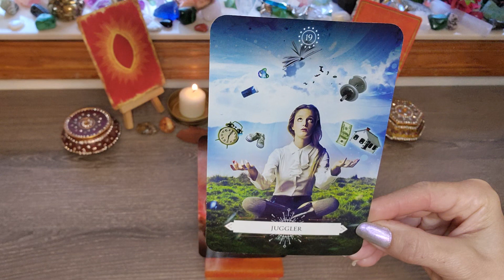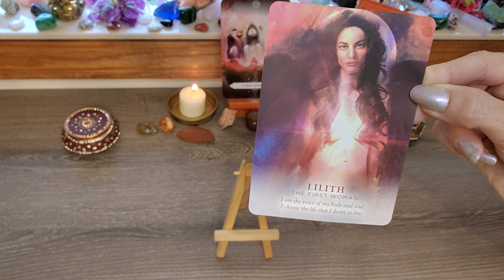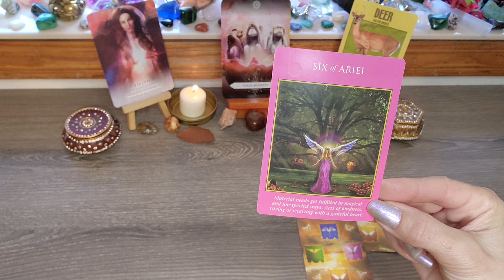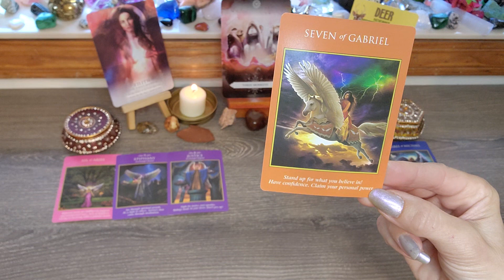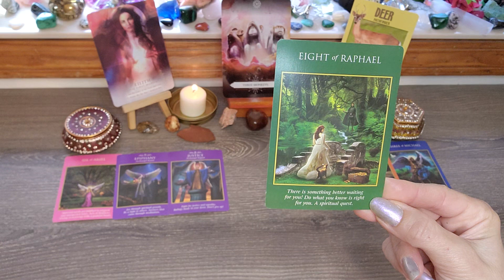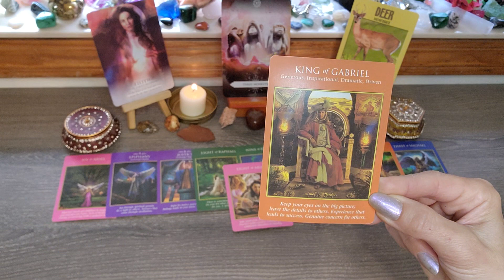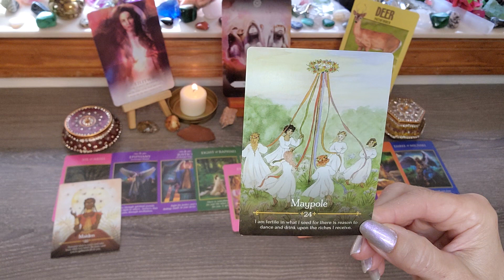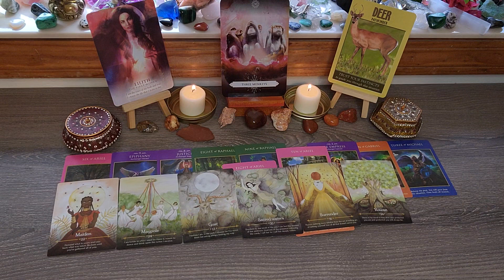The Start of Something New! Lilith, the First Woman, speaks! Aries Season (next 4 weeks)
Happy Solar Return to All the Aries Babies!  The Divine Feminine and the Divine Masculine are taking their power back and creating the reality they desire!  Power Up!!!
Would you like to increase your energy, better your health, and attract more love and abundance in your life? Energy healing and intuitive guidance can help you reach your goals. Regular energy therapy is a profound investment in holistic well-being, offering a comprehensive approach to personal transformation. Cleansing and strengthening one's aura not only purifies the energetic field but also fortifies it against external influences. Balancing and aligning the chakras ensure a harmonious flow of energy throughout the body, fostering emotional and physical equilibrium. Soul fragment retrieval delves into the depths of personal history, reclaiming lost aspects and promoting a more integrated self. Quantum healing activations tap into the limitless potential of quantum energy, facilitating healing on profound levels. Coupled with personalized coaching, this comprehensive approach becomes a powerful ally in overcoming fears, dismantling obstacles, breaking free from toxic cycles, and cultivating resilience. The synergy of these practices opens the door to inviting love, good health, abundance, prosperity, clarity, balance, and stability into one's life, fostering a journey of self-discovery and empowerment. Regular engagement in these transformative sessions is akin to nurturing the very core of one's being, creating a solid foundation for a life filled with positive energy and well-rounded fulfillment.
I am here to serve you. It is my honor.

Click this link to book a free discovery call and find out how you can live your most meaningful life.

Thank you for your beautiful energy exchange!

Katherine Nichole
Universal Channel
Quantum Healer
Intuitive Coach